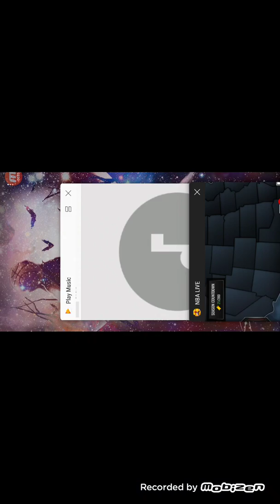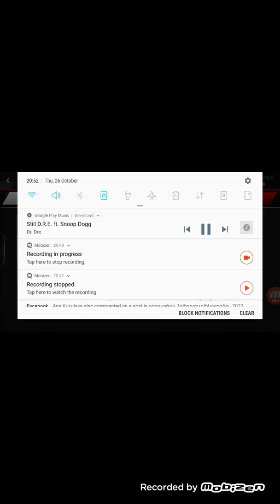NBA LIVE MOBILE ● Pack opening ●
Pack opening
99 overall